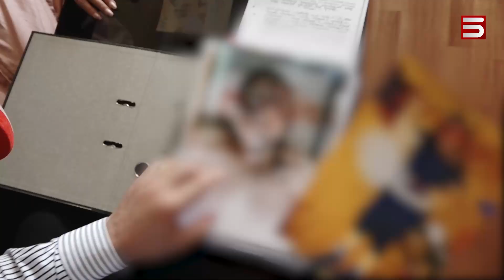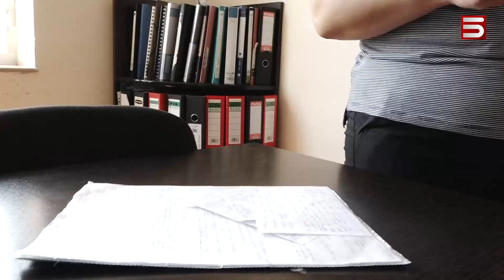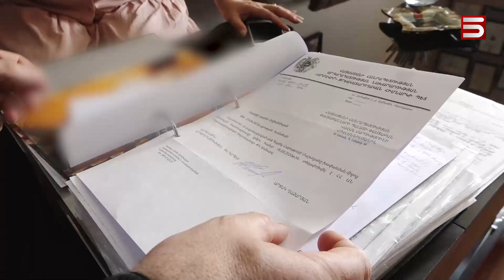ՍՊԱՆՈՒԹՅԱՆ ՀԱՄԱՐ ՄԵՂԱԴՐՎՈՂԸ «ՀԱՆԳՍՏԱՆՈՒՄ Է» ԴԱՏԱՊԱՐՏՅԱԼՆԵՐԻ ՀԻՎԱՆԴԱՆՈՑՈՒՄ